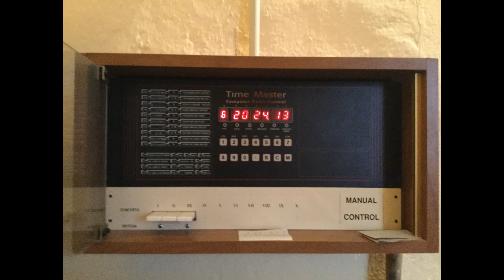Le Campane di Bee - Albagnano (VB) Chiesa della Nativita di Maria Vergina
Bée (Fraz. Albagnano), Chiesa del natività di Maria
Diocesi di Novara
Concerto di 3 campane in Mi4
Fuse da: ??
Sistema: Ambrosiano Manuale (C'e Presente anche un Computer per i martelli, B&B)
Distesa a 3 campane per il rosario della patronale (Circa 20:00) e Distesa 1^ 3^ per la S. Messa (17:45)